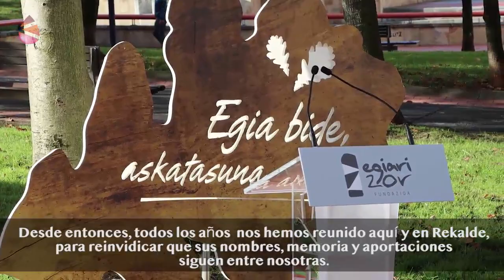Homenaje a Santi Brouard y Josu Muguruza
Como cada año, el pasado 20 de noviembre, la Fundación Egiari Zor organizó una ofrenda floral a Santi Brouard y Josu Muguruza, asesinados por el terrorismo de Estado hace 31 y 35 años respectivamente.  El homenaje también fue dedicado al resto de víctimas de la violencia del Estado, ya que desgraciadamente, Santi y Josu no fueron ni los primeros ni lo últimos asesinados por la violencia que el Estado español ejercició en Euskal Herria.

Cámara: Jon Melero.
Edición: Eneko Calle.